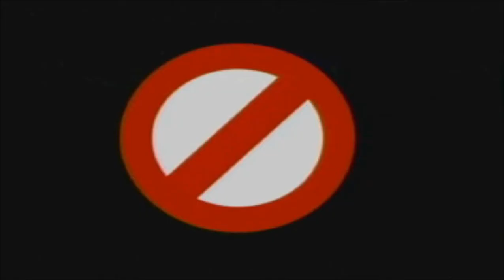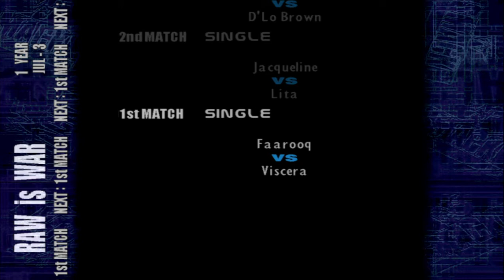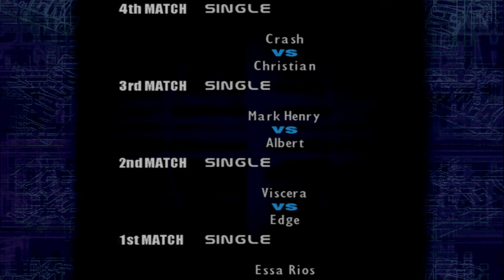WWF SMACKDOWN 2 SEASON MODE EP5